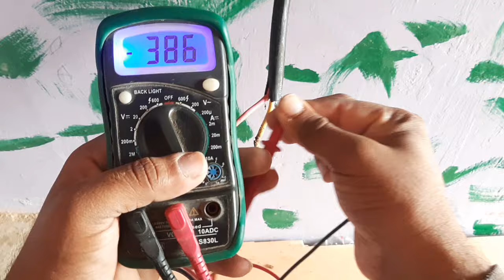▶️ 5HP submersible water pump test /बिना निकाले टेस्ट करे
_________________Hallo doston________________

👈 bijali Chori karne wala YouTube channel link